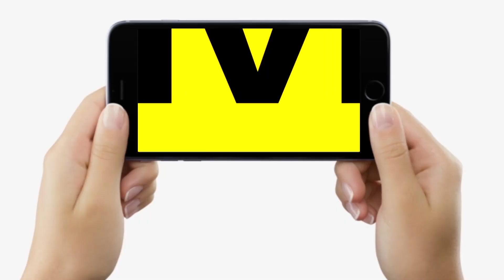JDU MLC Radha Charan Seth को उठाकर Patna ले आए ED वाले, कैमरे पर फिर क्या बोले ?